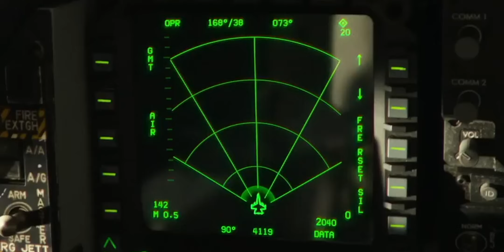Is 'Dune 2' The Best Sequel of All Time?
With the release of Denis Villeneuve's "Dune: Part 2" there has been a lot of talk online where this falls in terms of the best movie sequels ever made. In this video, we rank the top 10 movie sequels ever made, and try to figure out where to include Dune 2 in this list.